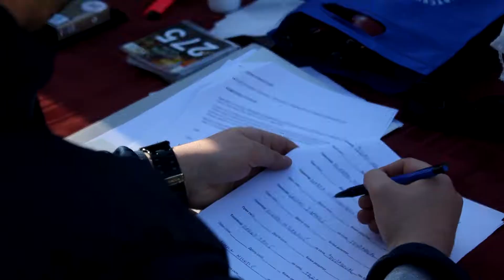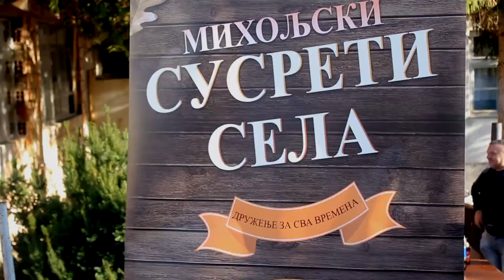"Miholjski susreti sela“ 24.oktobra u Belom Potoku, opština Sokobanja - Sportski deo manifestacije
Идеја да се кроз дружење, забаву, културу и спорт обогати друштвени и спортски живот мештана у руралним срединама успешно је импементирана реализацијом манифестације „Михољски сусрети села“ која је одржана у општини Сокобања 24.октобра, у Белом Потоку где учествовали мештани села: Ресник, Поружница, Трубаревац, Врбовац, Рујевица, Жучковац, Јошаница, Трговиште, Врмџа, Мужинац  и Шарбановац.  и опробали се у спортским дисциплинама, али и другим културно уметничким активностима.

Организатор:      Општина Сокобања
 Покровитељ:    Министарство за бригу о селу